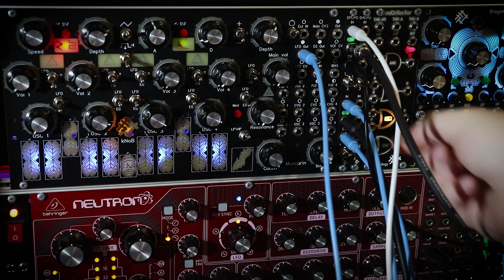kNoB technology presents eurorack Dual Passive Low Pass Gate DPLPG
Our new 2hp modules DPLPG and DALPG with 3 modes and advanced features